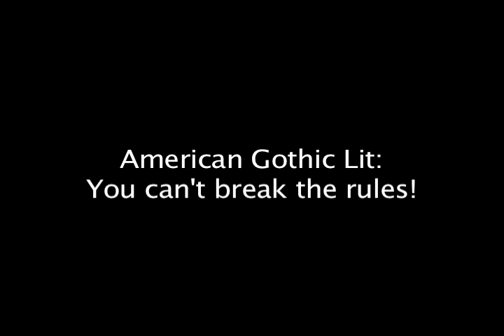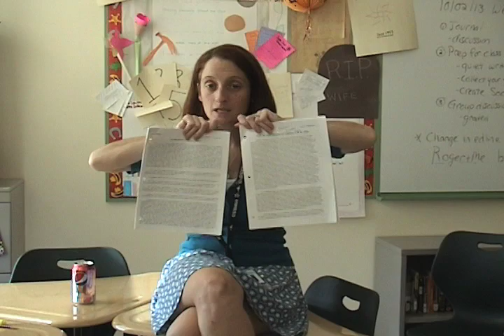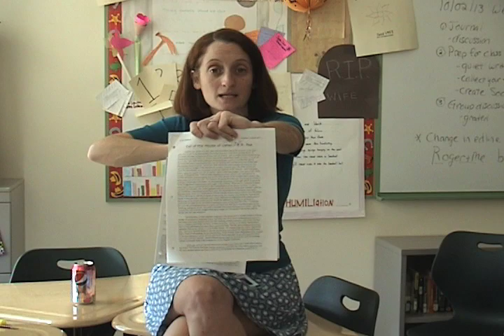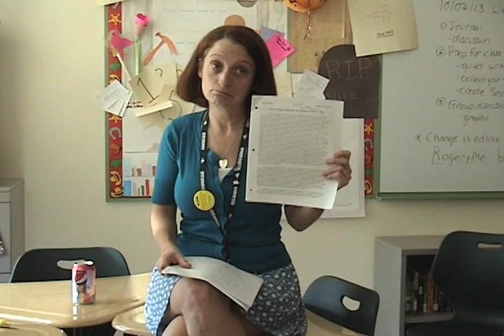The Birthmark by Nathaniel Hawthorne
Book support for Hawthorne's _The Birthmark_ for Gothic Literature.